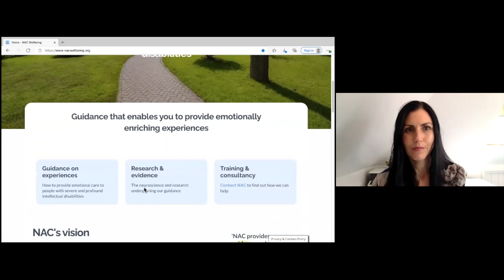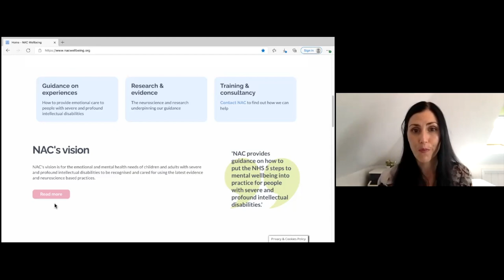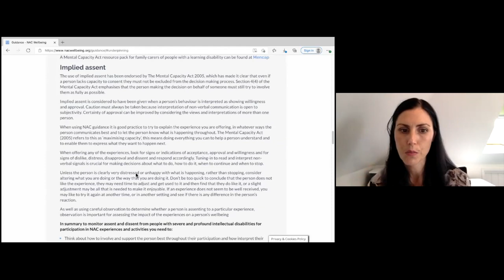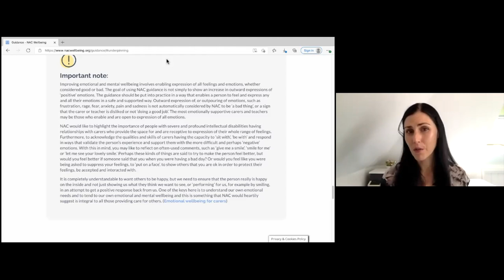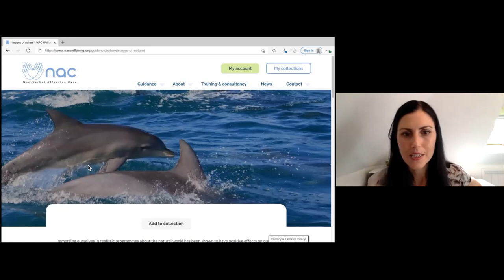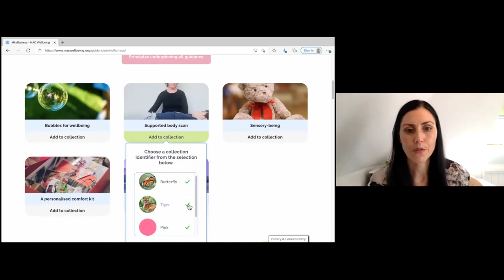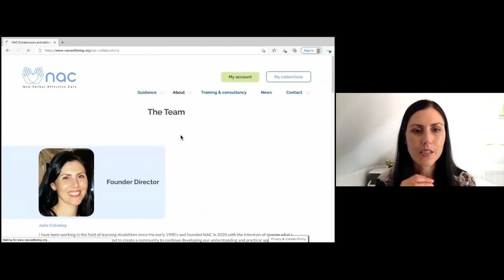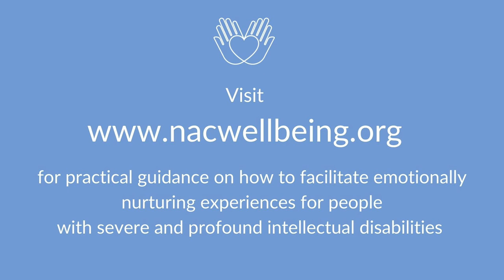NAC Wellbeing - resources to support wellbeing for people with PMLD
Originally shown as part of the first PMLD Conference in 2021

During Lockdown Dr Julie Calveley launched the CIC NAC Wellbeing dedicated to providing support for mental wellbeing for people who do not use language.
I run a training event that focuses on mental health for people with profound and multiple learning disabilities and for so long I've been saying how there is so little out there for those looking for support, and now wonderfully I do not have to say that any more. Now I can say "Go to NAC Wellbeing" because there is so much there!
In this presentation Julie will guide you around what is available through
NAC Wellbeing the focus of her presentation is: Emotional care and wellbing for people with profound and multiple learning disabilities.